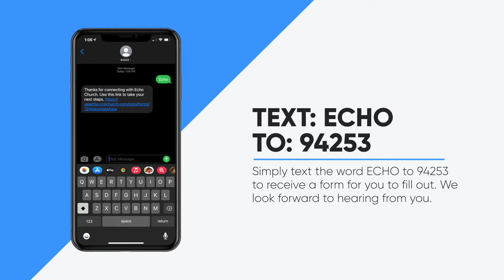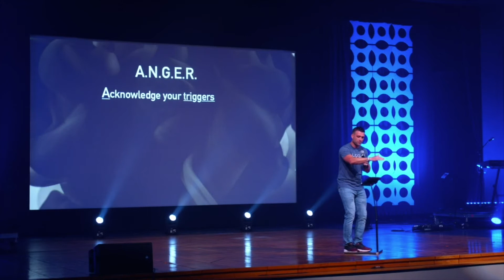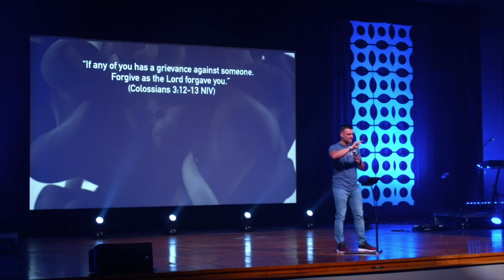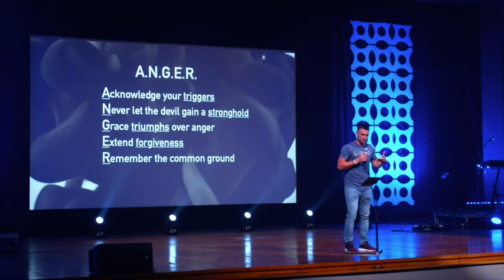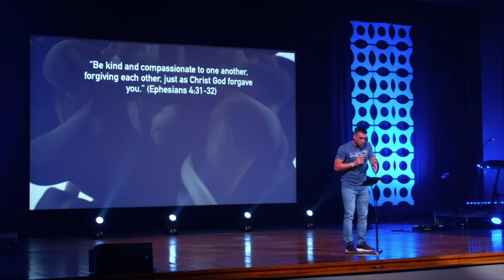Anger - KC Woods - Echo Church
Have you let unholy anger take root in your heart? Are you critical of others or experiencing toxic relationships? How do we know when the devil is using anger to gain a stronghold? In this message, KC Woods teaches 5 Biblical action steps we can take to let God deep clean our anger.

OR text ECHO to 94253

In the EchoChurch.cc App under the “Giving” Tab

Timestamps:
0:00 - Intro & Announcements
2:09 - Welcome
5:53 - Anger requires deep cleaning
8:05 - God is more than capable of cleaning us
10:54 - Angry people are overly critical
12:29 - Angry people point fingers
14:58 - Angry people have toxic relationships
17:30 - Acknowledge your triggers
20:30 - Never let satan gain a stronghold
22:15 - Grace triumphs anger
25:28 - Extend forgiveness
27:44 - Remember the common ground
33:52 - Prayer
39:50 - Next Steps